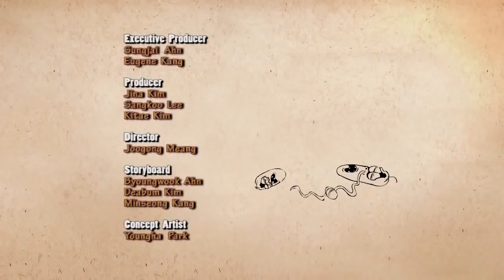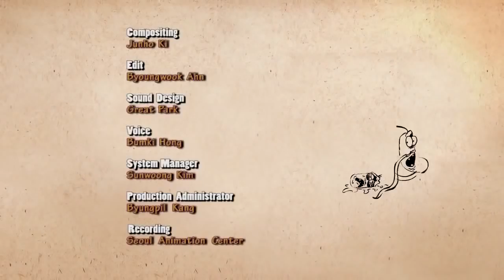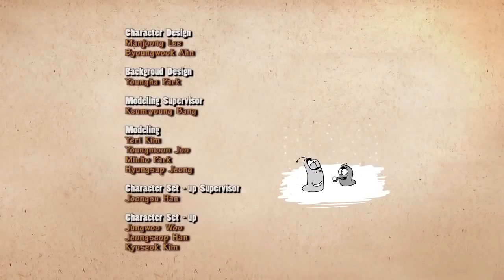LARVA ❤️ The Best Funny cartoon 2017 HD ► La BASKETBALL ❤️ The newest compilation 2017 ♪♪ PART 55